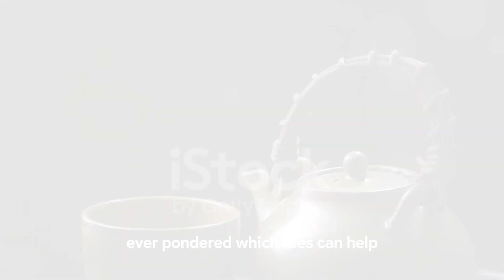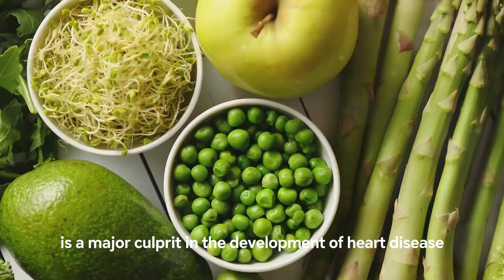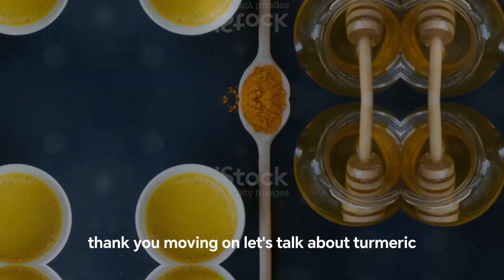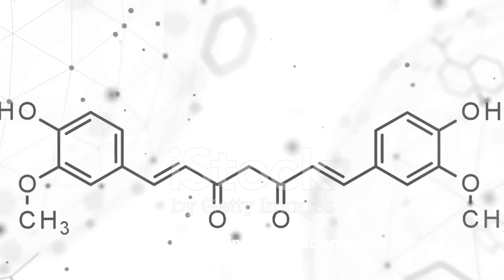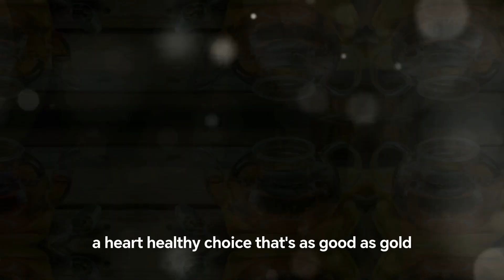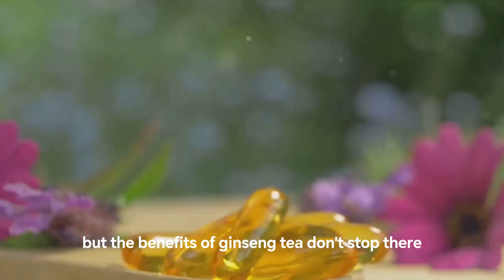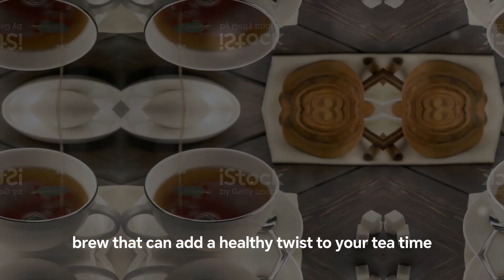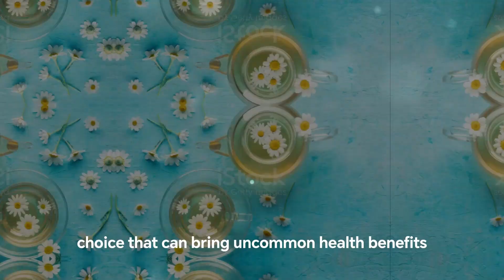5 Teas with Superpowers for Heart Health and Blood Sugar Control 🌿💪☕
Hey tea lovers! Get ready to steep your way to better health. 🍵 In this video, we're unveiling the top 5 teas that are like superheroes for your arteries and blood sugar levels. First up, we've got the all-time favorite green tea, a powerhouse of antioxidants that's great for your heart and blood sugar regulation. Next, we dive into the golden goodness of turmeric tea, famous for its anti-inflammatory and blood pressure-lowering properties. Then, there's the lesser-known but mighty ginseng tea, perfect for enhancing insulin sensitivity and reducing heart disease risk. Don't overlook black tea – it's not just a comforting brew but a potent ally for arterial health and blood sugar control. And finally, the soothing chamomile tea, a gentle floral infusion that packs a punch in improving cholesterol and blood sugar levels. So, whether you're sipping for pleasure or health (or both!), these teas are ready to infuse your day with wellness and flavor!